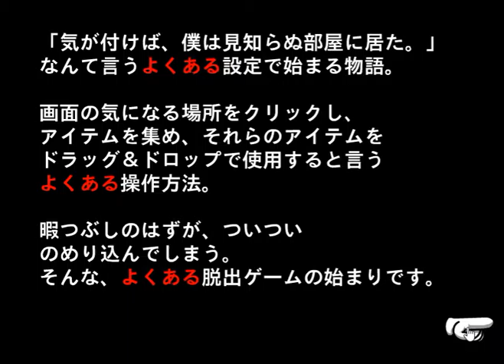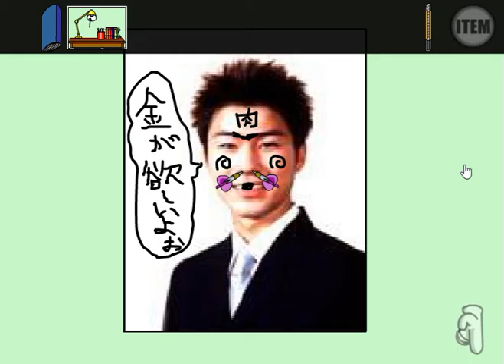[709709] Dona's Room 1 Walkthrough